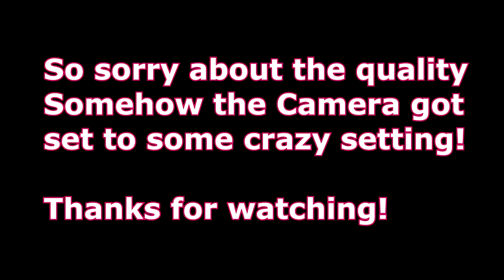WHAT YOUR KIDS DO WHEN THEY THINK YOUR NOT WATCHING! Day 247 (09/08/19)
You Know Me by Heart - David Celeste

DaybyDayVlogs
110 North Front Street - A3,
Suite #213
Belleville, Ontario, K8P 0A6
Canada